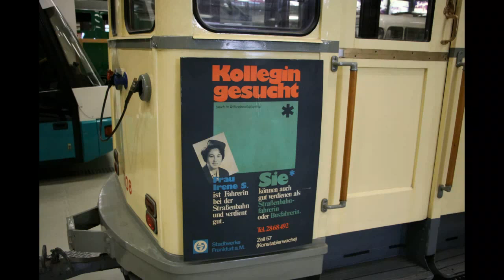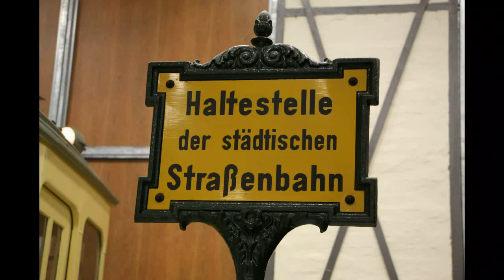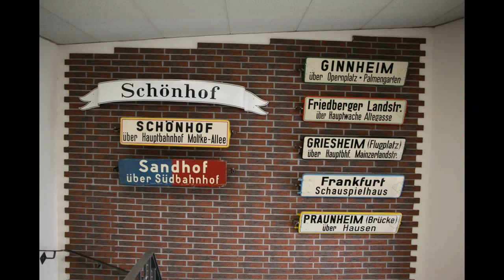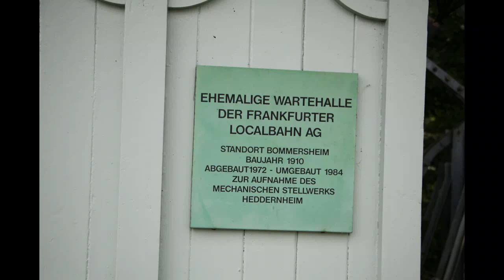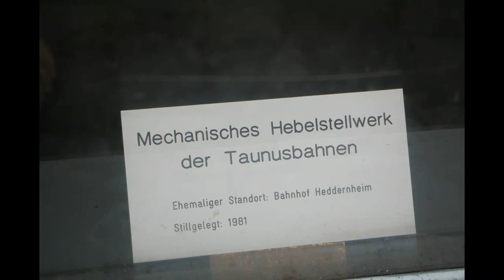Frankfurt Verkehrsmuseum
Titel: Frankfurt Verkehrsmuseum
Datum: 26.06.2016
Ort: Frankfurt Schwanheim, Hessen, Deutschland